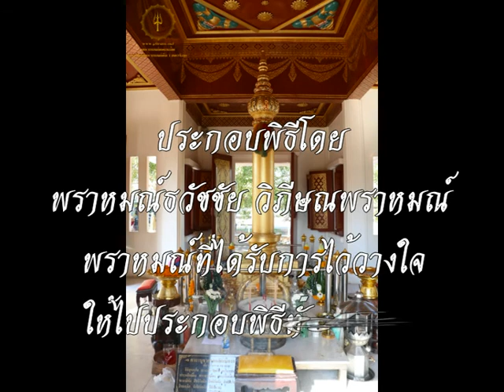พิธีบวงสรวงศาลหลักเมืองกระบี่